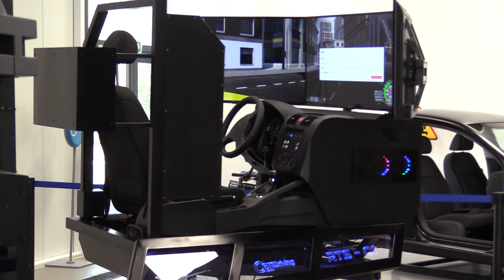Dachowanie w bezpiecznych warunkach 20.03.2024